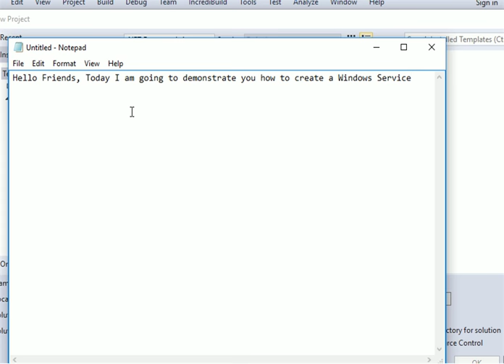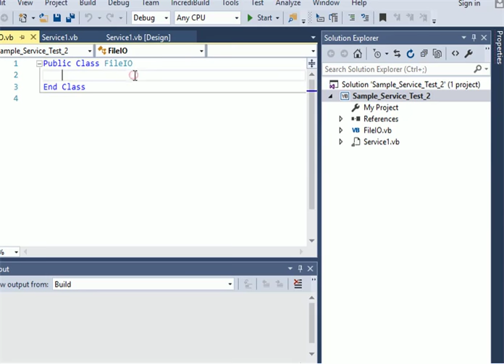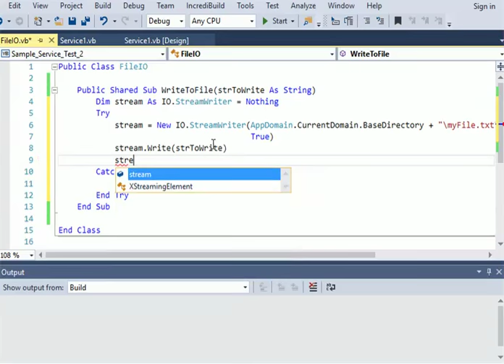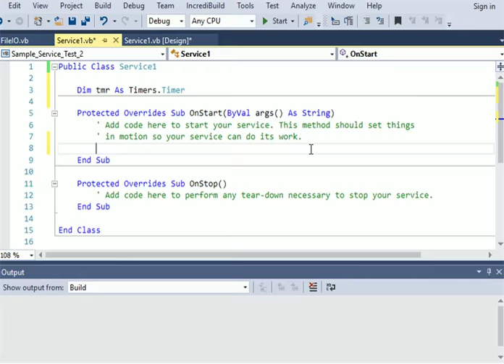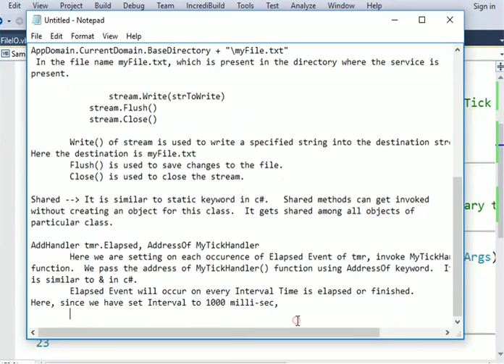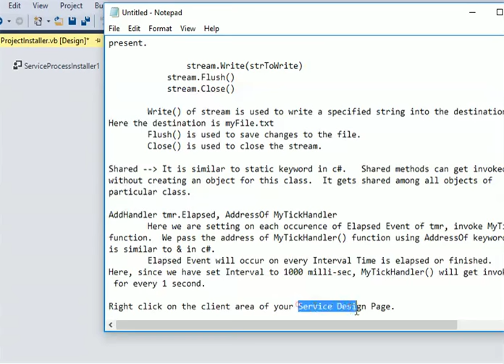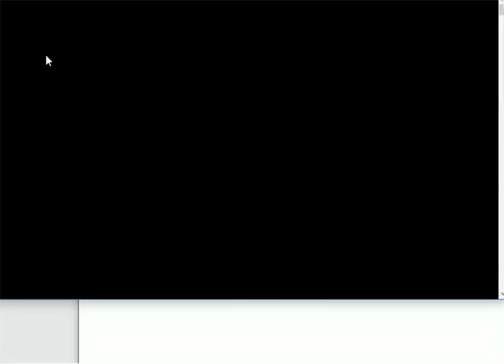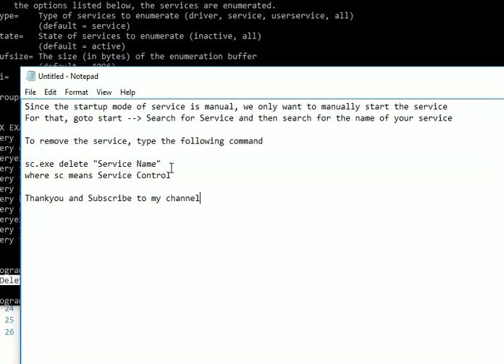How to create Windows Service in VB Net?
This tutorial helps you to understand how to create Windows Service through VB .Net

To install a Service
               installUtil.exe "Service_Name.exe"
Give the name of your project as a Service Name to install the Service.

To Uninstall a Service
                    sc.exe "Service_Name"
Give the name of your service as the Service Name to Uninstall the Service.